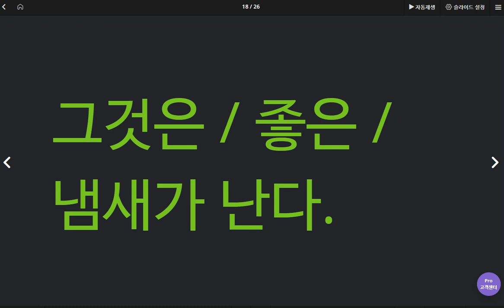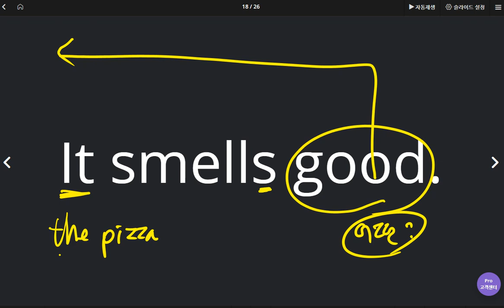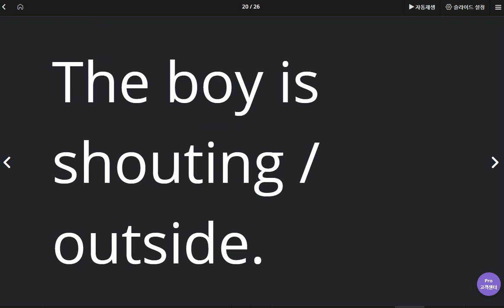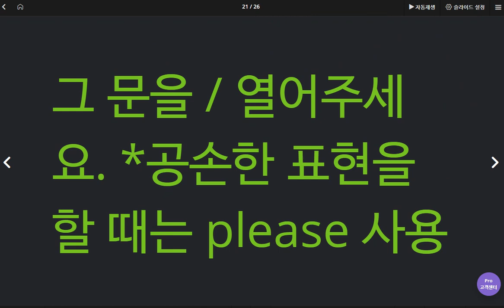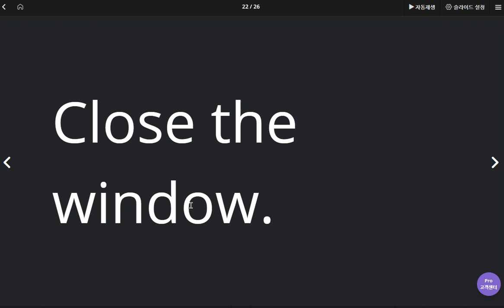신혜리 2020 04 22